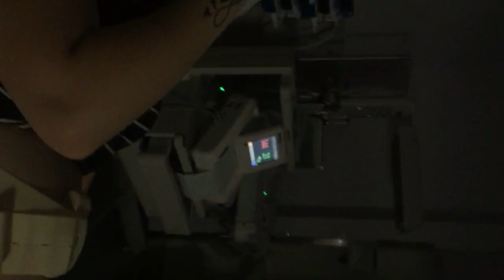Percy Phoenix Birth Story 17.8.18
Enjoy the story of Percy's birth x